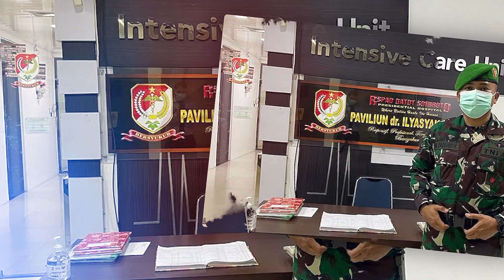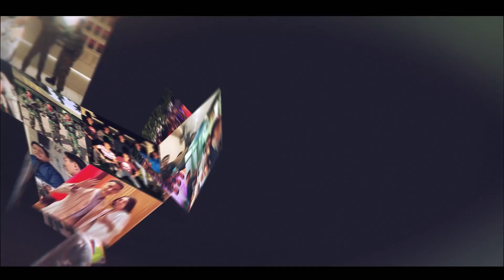12 TAHUN PENGABDIAN LABAS UNTUK INDONESIA